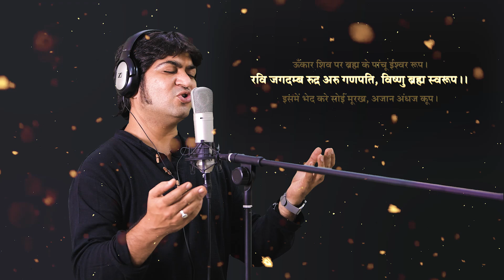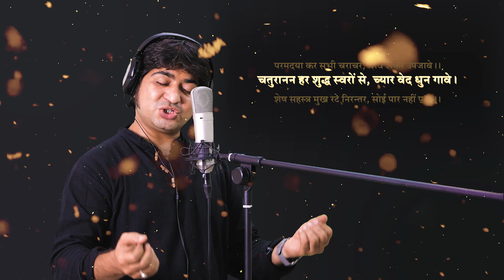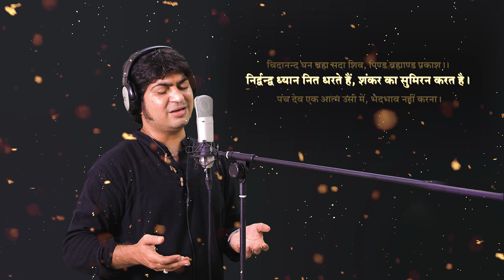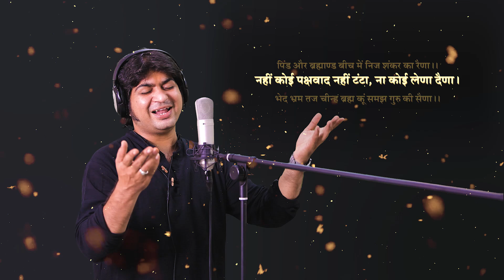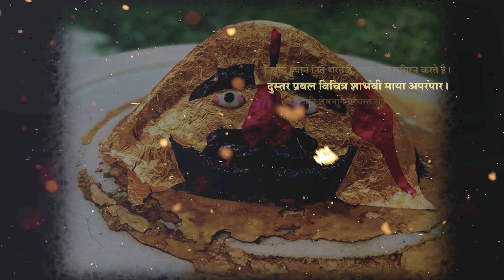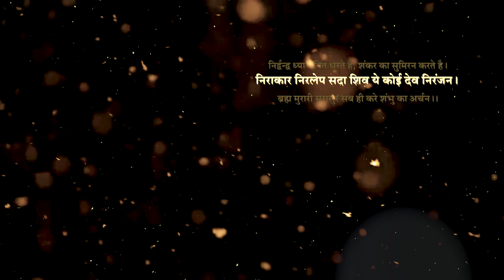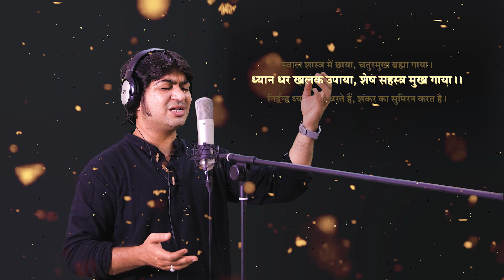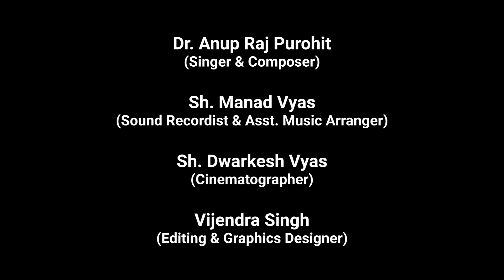NIRDVANDVA KA DHYAAN.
WRITTEN BY PARAM POOJYA 1008 SHREE ANANT RISHI JI MAHARAJ .
SINGER,COMPOSER- DR ANUP RAJ PUROHIT.
RECORDED AT O.P.V.DIGITALS STUDIO, JODHPUR.
MUSIC ARRANGER - MANAD VYAS
CINEMATOGRAPHER - DWARKESH VYAS.
EDITING AND EFFECTS - VIJENDRA
SPECIAL THANKS TO
DVFILMS
SWARANGAN
O.P.V.DIGITALS STUDIO.